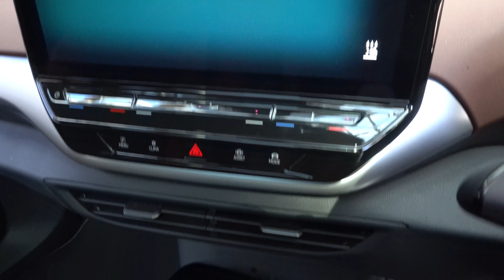NEW 2023 Volkswagen ID.4 White - New Volkswagen ID.4 2023 - New VW ID.4 - 新型フォルクスワーゲンID.4 2023年モデル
内装・外装新型フォルクスワーゲン ID.4 2023年モデル
新型価格フォルクスワーゲン ID.4 2023年モデル
エクステリア インテリア新型フォルクスワーゲンID.4 2023年モデル
2023 New Volkswagen ID.4 White Color 2023 Review Exterior and Interior
2023 Volkswagen ID.4 Review Interior Exterior
Volkswagen ID.4 2023 Review Interior Exterior
2023 New Volkswagen ID.4
New Volkswagen ID.4 2023
2023 Volkswagen ID.4
Volkswagen ID.4 2023
Price 2023 Volkswagen ID.4
Harga Volkswagen ID.4 2023
Specifications 2023 Volkswagen ID.4
Fitur dan Spesifikasi Volkswagen ID.4 2023
New 2023 Volkswagen ID.4 White Color 2023 Review Exterior and Interior
2023 Volkswagen ID.4 White Color 2023 Walk Around